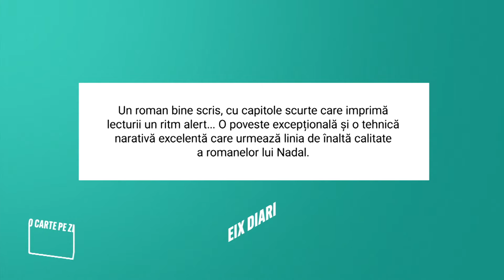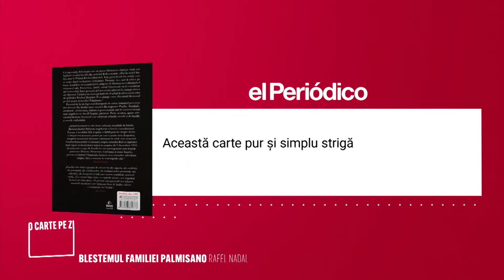O carte pe zi: „Secretul familiei Palmisano” de Rafel Nadal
„Secretul familiei Palmisano” este recomandarea zilei de 10 mai 2021, în cadrul rubricii „O carte pe zi”.
Cu siguranţă, Palmisano este un nume blestemat: rând pe rând, toţi bărbaţii acestei familii din orăşelul Bellorotondo, aflat în sudul Italiei, mor în Primul Război Mondial. Toţi, până la cel din urmă, care se naşte după încheierea războiului. Donata, cea care îl aduce pe lume, hotărăşte să-şi pună fiul la adăpost de blestem încredinţându-l verişoarei sale, Francesca. Astfel, micul Vitantonio va fi considerat un Convertini, frate geamăn al Giovannei, născută la numai câteva ore distanţă. Liniştea nu durează însă decât până la izbucnirea celui de-al Doilea Război Mondial. Îl va ajunge, oare, din urmă blestemul pe fiul secret al familiei Palmisano?